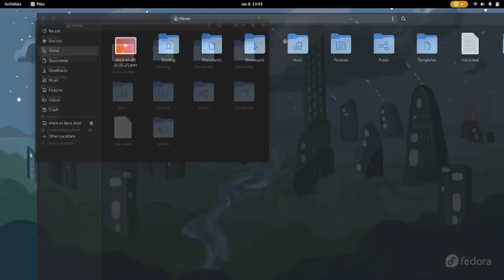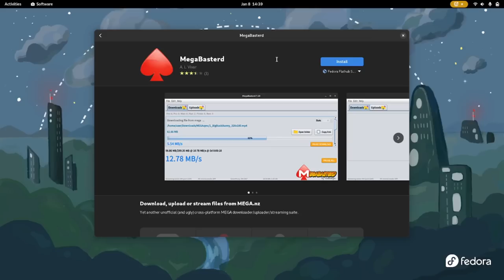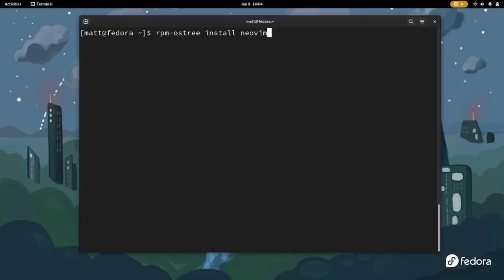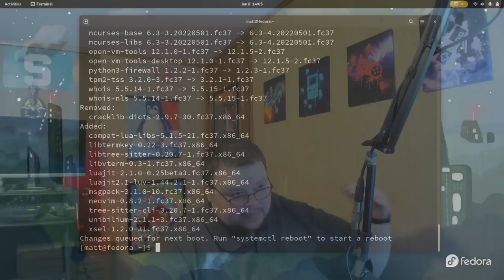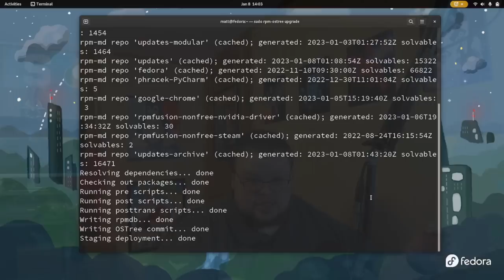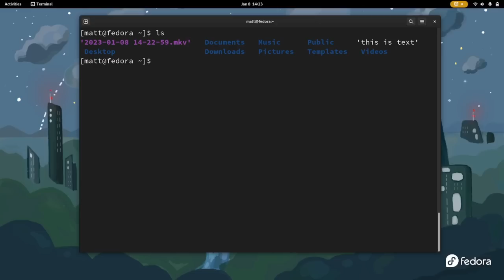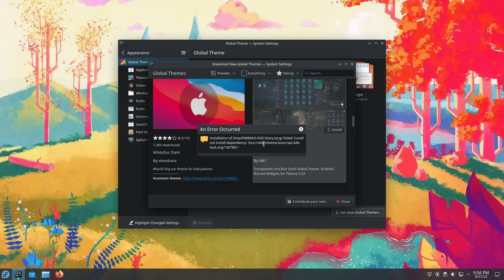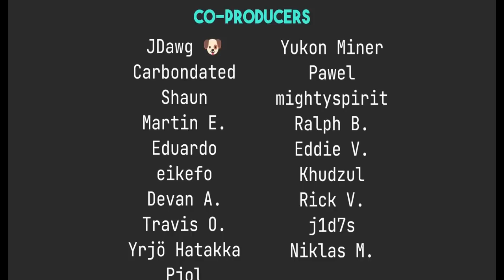What Is Fedora Silverblue?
Today I talk about  Fedora Silverblue, what it is, what makes it special, and is it the future of Linux?

Time Stamps
0:00 Intro
1:39 What Is Fedora Silverblue?
2:44 What Does Immutable Mean?
4:11 The Benefits of Immutable Systems
5:46 Flatpaks Are Everywhere!
7:51 Toolbox
10:06 rpm-ostree
14:11 Snapshots and Rollbacks
17:09 Versioning
18:29 Is it Good, Is it Bad, Is it the Future?
27:42 My Conclusions